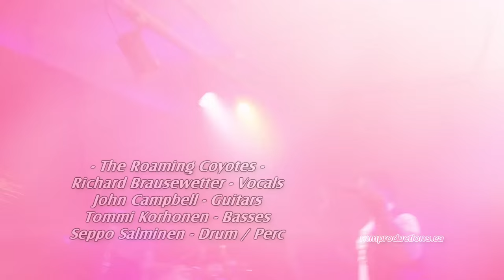The Roaming Coyotes - The Cult - Love Removal Machine - Cover Tune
The Roaming Coyotes - Rock Band.

Live, no punches - Love Removal Machine _ The Cult.

Recorded live at Rough Night Music Productions, (RNM Productions, Newmarket, Ontario.)
Recorded Mixed and Mastered by Seppo Salminen.

Video footage live at The Farm Rehearsal Studios, Markham, Ontario.

Thanks Russ Fairly for the video footage - and Rob Vessmann and The Farm for the hospitality!